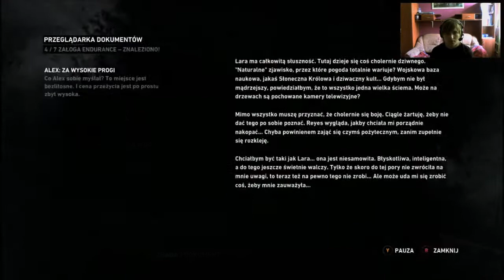Gram w grę... a w jaką? Tomb Raider #10 - Walczymy za wszelką cenę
W końcu z kamerką będą się ukazywały filmy :)